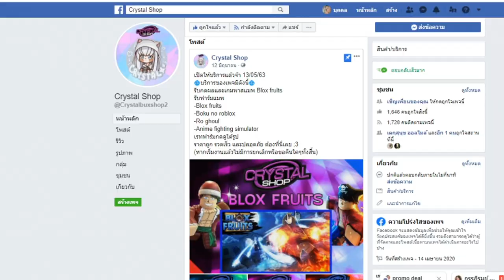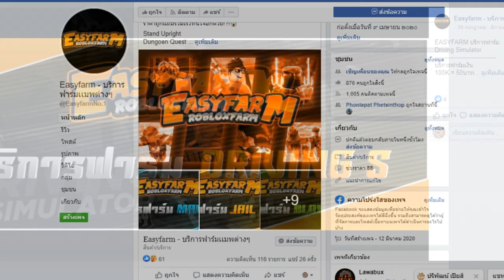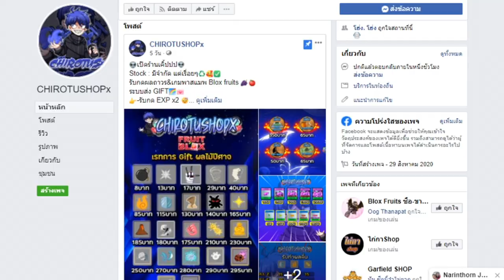Shinobi Life2 ใช้ 180 สปิน สุ่มเอาเนตรสังสารระ